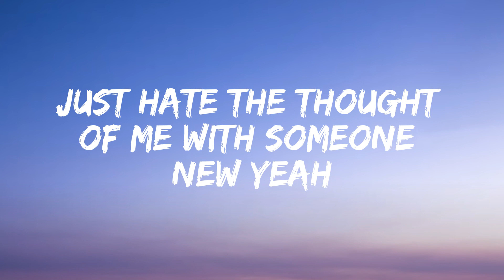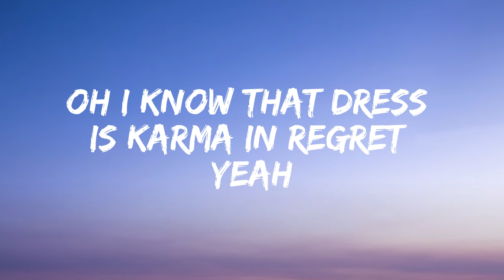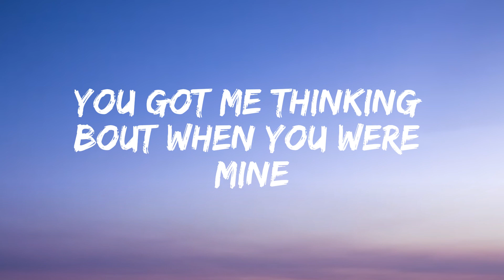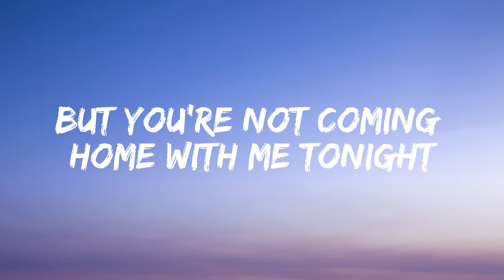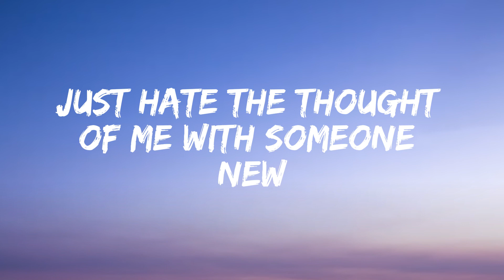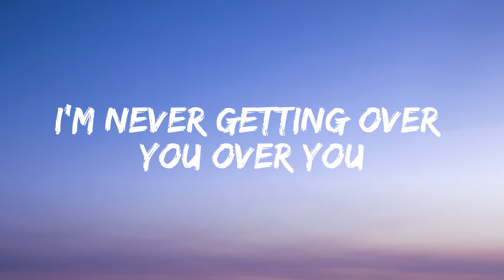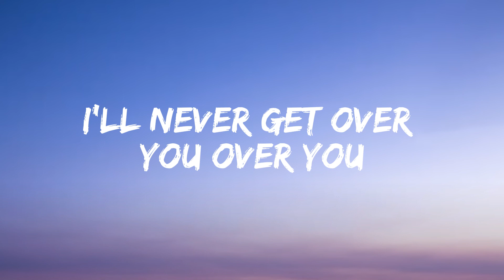Charlie Puth - Attention (Lyrics)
Lyrics:
Oh-oh, ooh
Oh, oh